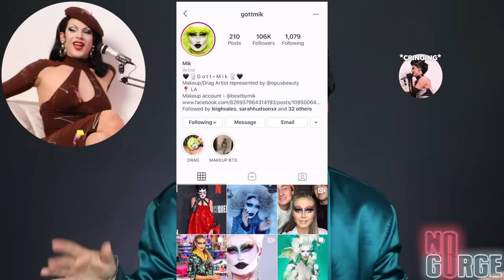Reacting to Gottmik's AUDITION TAPE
HI gorge! This week Violet and Gottmik react to Gottmik's season 13 audition tape!
TIKTOK » nogorge

Edited by @niall no chill